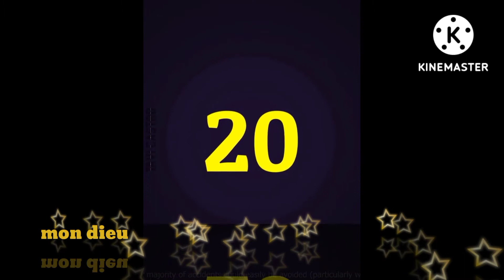rendons grâce à Dieu chaque jour que nous rentrons chez nous Saint et sauve